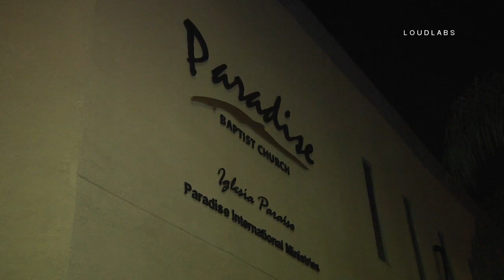Vehicle va Church / South LA RAW FOOTAGE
SOUTH LA - 1/18/18 Authorities & rescuers responded to to a traffic collision that sent an suv crashing into a church wall early Thursday morning. Firefighters arrived to find two vehicles with significant damage, the black car was an occupied Uber and the other vehicle an older model red suv damaging the wall of the Paradise Baptist Church on Broadway and 51st Street. No one was transported from the scene, one woman was evaluated on the scene. The church appears to maintain it's structural integrity.